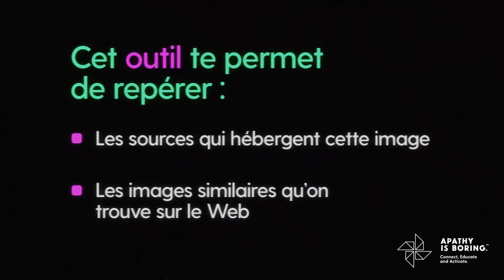Google : Recherche d'image inversée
Démêler le vrai du faux - Édition période électorale!

T’as vu ça?! Il y a une photo qui circule sur le web avec des slogans marquants et tu ne peux pas t’empêcher de penser que tu l’as déjà vu quelque part … seulement c’est hors-contexte maintenant.

Fais confiance à ton instinct - les photos peuvent être utilisées hors contexte pour te forcer à réagir. Cette vidéo peut te mettre de mieux démêler les fausses annonces.

Pour avoir plus d’info sur notre campagne ParlonsÉlections et pour des outils sur comment démêler le vrai du faux, consulte

Cette vidéo a été financée par le gouvernement du Canada.